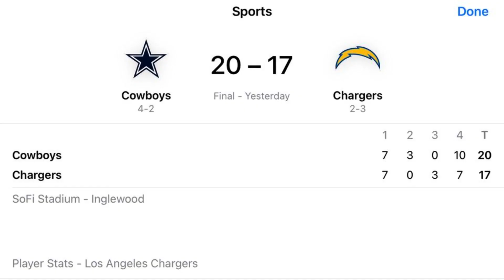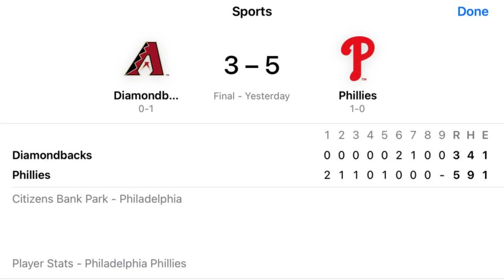Bets of the day Oct 16th... The George Plaster Show